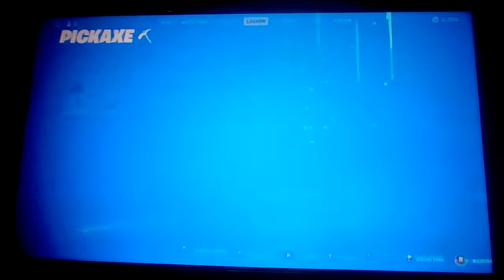Trying the NEW Goo-Gun P3